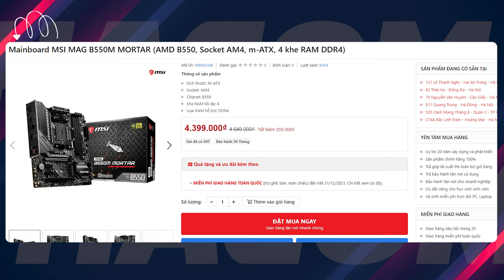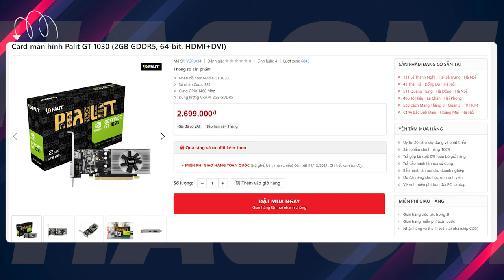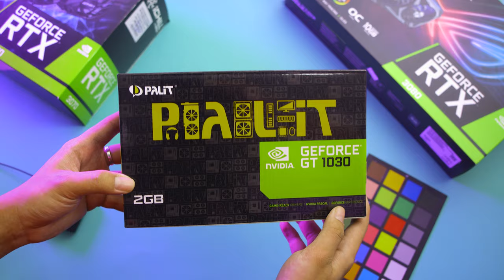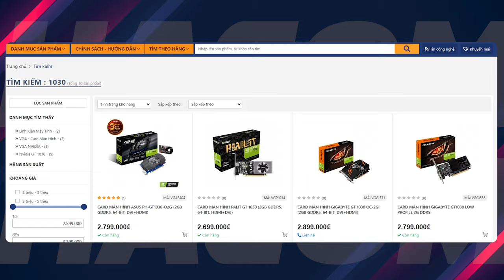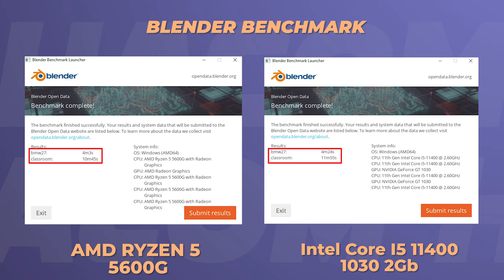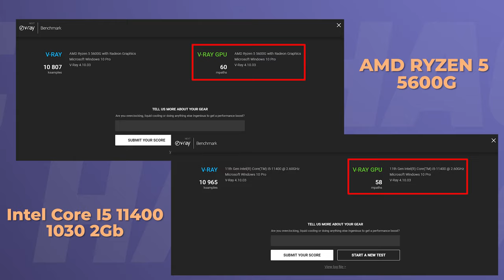Build PC 15 Triệu Mùa Bão Coin NTN?